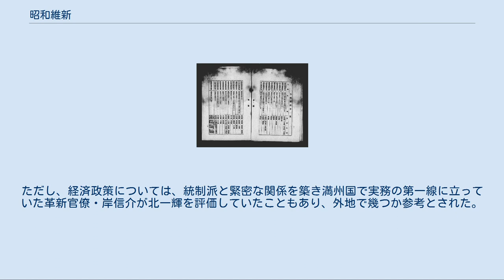昭和維新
日本の右翼団体の思想・文化
二・二六事件
昭和維新（しょうわいしん）とは、1930年代（昭和戦前期）の日本で起こった革新派・国家革新の標語。
 1920年代から1930年代前半にかけては、戦後恐慌や世界恐慌による経済の悪化、排日移民法や張作霖爆殺事件などによる国際社会の不安定化などから、軍部急進派や右翼団体を中心に、明治維新の精神の復興、天皇親政を求める声が急速に高まった。
特に政争を繰り返す政党政治への敵愾心が激しく、また天皇を外界と遮断して国を過っている（と彼らには見えた）元老・重臣ら側近達への憎しみも凄まじい。
代表的な事件としては五・一五事件、二・二六事件が挙げられる。
 『昭和維新実現』を唱えて数々の事件が起こされたが、そのどれもが『昭和維新実現』のための『討伐』であったり『天誅』であったりで、「彼を暗殺してからどうするのか、その後誰が何をするのか」という部分においては甚だ具体性に欠けていたのが特徴である（「天皇親政」を唱えたことで、「今の指導者を排除した後どうするか」について論じることは天皇の統治大権を犯す「大権私議」にあたるということにもなった。たとえば「昭和維新実現の為荒木貞夫を首相に」と考えていても、「天皇に強要して荒木に大命降下させる」ことはそれ自体が謀反になってしまう、という論理）。
日本の政治システムを4日間に渡り空白に陥れた二・二六事件でさえ、実行者達は、皇居を占領し天皇に親政を迫った後の計画を持っていなかった（新国家の指導者として、事件の黒幕の1人とされる真崎甚三郎に期待していた者もいたが、彼が動かなかったことで梯子を外された格好となった）。
 片山杜秀は、昭和維新的な思想を持ちながらついに直接行動に出ることはなかった安岡正篤について「安岡の『錦旗革命論』はその論理においてなかなかに過激だし、彼は最後まで『錦旗革命論』を裏切ってはいない。しかしその革命論は、現実に対して厳格に適用されれば、日本では天皇ただ一人を除いて革命を起こせなくなるという結論に帰結し、それ以外の下々の者が勝手に革命を起こそうとするなどあってはならないということになる」と述べている。
 戦後においては「右からの変革」を主張する民族派の右翼の基本路線でありスローガンとなった。
 昭和維新の思想としては、例えば二・二六事件における精神的指導者である北一輝の著した『日本改造法案大綱』には、男女平等・男女政治参画・華族制度廃止（当然、貴族院も廃止）・所得累進課税の強調あるいは私有財産制限・大資本国有化（財閥解体）・皇室財産削減などの、当時としては進歩的な政策が並ぶ。
また、この事件の主犯である磯部浅一によれば、日本の国体を「天皇の独裁国家ではなく天皇を中心とした近代的民主国家」と定義した上で「現在は天皇の取り巻きによる独裁状態にある」とする。
日露戦争や大逆事件（治安維持法が制定されるきっかけとなった）以前の日本を社会の閉塞感･国家と国民との隔たりを感じさせない理想国家として捉えている。
 北や磯部が実際に思い描いていた「天皇親政」とは、天皇の元に権力が一元化される、すなわち天皇の元に議会があり、議会から内閣が発生する、と解釈することが出来る。
磯部は「天皇の取り巻きである重臣や軍閥、政党や財閥などが独裁を行っている」と言っていることから、彼らから権力を取り上げ、国民の手に権力を戻すことが必要と考えていたと考えられる。
彼らの思想は国家社会主義と分類･紹介される事が多い。
しかし、治安維持法廃止までも掲げられていた事により、むしろ軍部単独による階級闘争･暴力革命･非合法手段･強権行使に頼った日本式社会民主主義とも言える。
更には反特権階級・反財閥・果ては社会主義や日蓮宗の思想までもが混然としていたとされる。
 二・二六事件の後、廣田内閣が設置した思想犯保護観察所の一覧。
この他、仏教会等も思想犯保護観察団体であった。
 二・二六事件の鎮圧の後に、思想犯保護観察法が制定され、昭和維新を掲げる政治団体や皇道派と密接な繋がりがあった宗教団体（大本など）への取締りが強化された。
ただし、経済政策については、統制派と緊密な関係を築き満州国で実務の第一線に立っていた革新官僚・岸信介が北一輝を評価していたこともあり、外地で幾つか参考とされた。